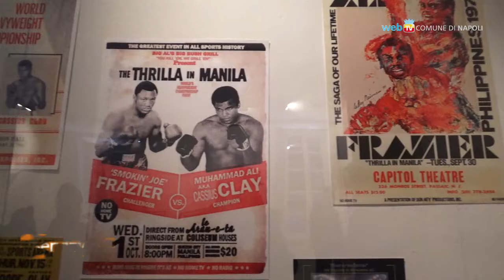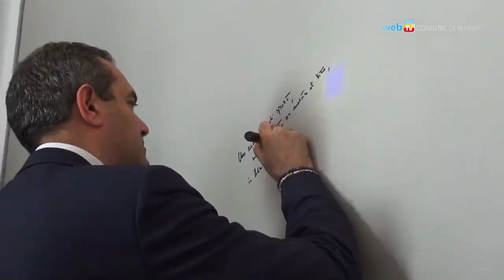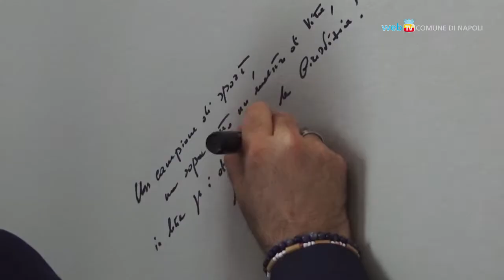Muhammad Ali, in mostra al Pan la storia di una leggenda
Dal 22 marzo al 16 giugno immagini storiche sulla vita e la carriera del più grande pugile di ogni tempo, Muhammad Ali, saranno in esposizione al Palazzo delle Arti di Napoli.